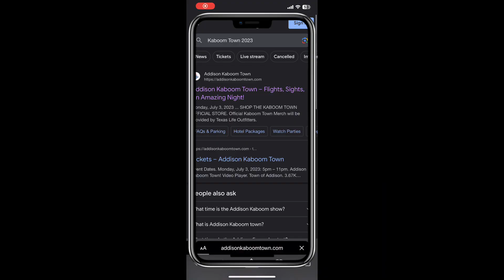KABOOM TOWN 2023| firework show 🎇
Thank you for coming by this is some of the firework show from Kaboom Town. This is every year they do a fireworks show and have lots of view parties to hang out at. We only go to the firework show so we make it around 9:00pm and the show starts at 9:30. This is on the 3rd of July so if you don’t have a place to watch a nice show check it out.